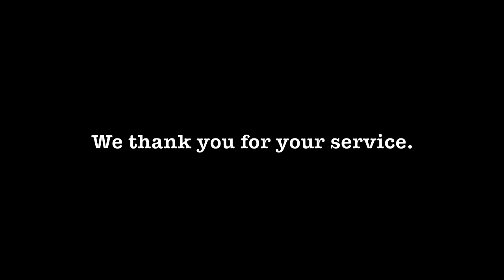1:100 Scale Formidable Class Multi Mission Derivative Stealth Frigate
The crew from RC World Of Ships is proud to bring you the 1:100 Scale Formidable Class Multi Mission Derivative Stealth Frigate.

Music from original soundtrack of movie "U571" and "Ender's Game"